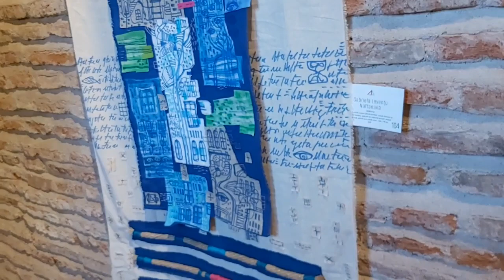LIFE STARTS ALL OVER AGAIN|WHEN IT GETS CRISP IN THE FALL🇦🇩